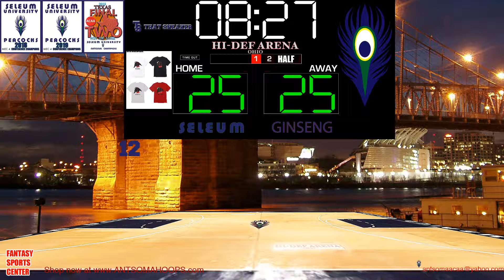Ginseng vs Seleum